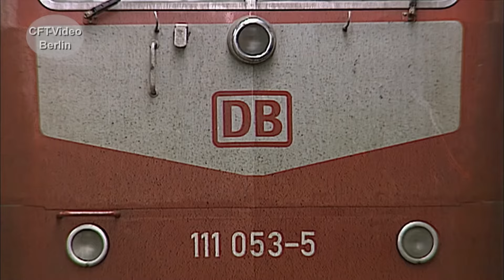Silberlinge, Dostos und die Baureihe 111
In den neunziger Jahren sind Silberlinge und die typischen Steuerwagen noch selbstverständlich. Oft werden sie von der Baureihe 111 gezogen oder geschoben. Inzwischen sind diese Züge durch Doppelstockwagen oder durch Triebzüge ersetzt. Begleiten Sie uns durch einen spannenden Rückblick: Viel Spaß beim Anschauen. Hier mehr listtype=search&searchparam=90er+DB Werden Sie Kanalmitglied für nur 2,99/Monat als „Fahrgast“, für 3,99/Monat als „Heizer“ oder für 4,99/Monat als Lokführer. Inzwischen sind es 307 Filme in voller Länge und ohne Werbung, die geschaut werden können